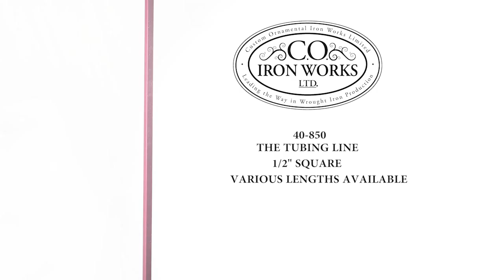40-850 Custom Ornamental Iron Works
40-850  Custom Ornamental Iron Works

 THE TUBING LINE- 1/2" SQUARE - FLAT BLACK -  LONG